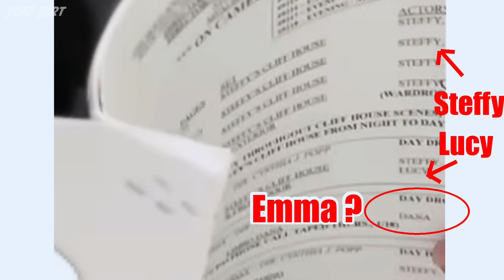Bold and the Beautiful LEAK: Emma Barker Back - When & Why She Returns!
A Bold and the Beautiful leak reveals Emma Barber (Nia Sioux) might be making a surprise return but not entirely back from the dead, it seems. This is huge info from a leaked script!

Kimberly Brown, who plays Sheila Carter, recently shared a video from her dressing room sparking intense speculation about the upcoming plot twists. Kimberlin reacts in shock to her B&B script, dated February 19th, 2024.

Among the names listed in the Bold & Beautiful script, Emma Barber's name stands out, triggering a wave of questions about the direction of the storyline.

Will there be new scenes featuring actress Nia Sioux, or will these be flashbacks or daydream sequences on Bold and Beautiful? Given that Emma's death was central to the plot, it's doubtful she's still alive.

With February sweeps around the corner, fans are eagerly awaiting the unraveling of this twisted new storyline. The potential return of Emma Barber and its implications will undoubtedly make for compelling viewing.